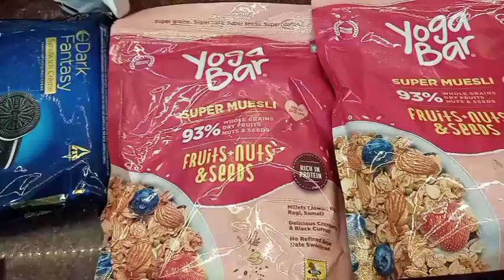চোখ বেঁধে গাছ থেকে কি তুললাম😂Blindfolded gardening challenge 👩‍🌾আজ সকাল থেকে রাত পর্যন্ত কি কি করলাম